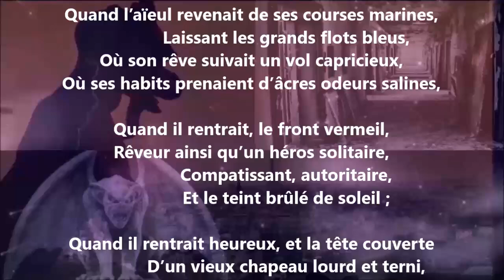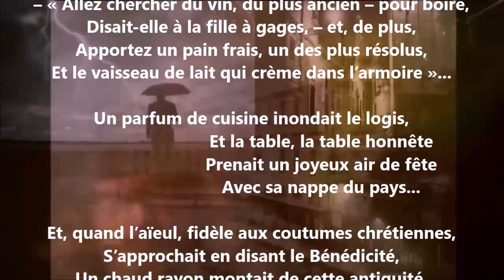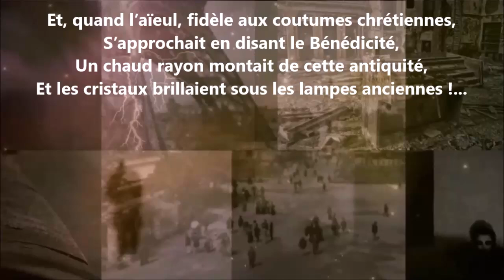Le retour - Blanche Lamontagne lu par Yvon Jean